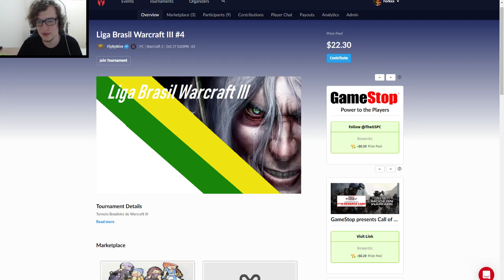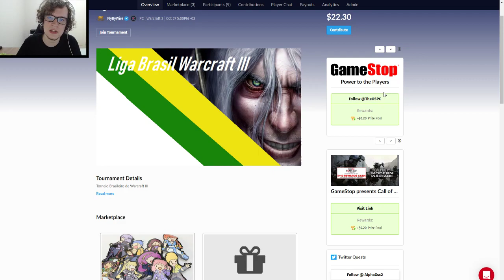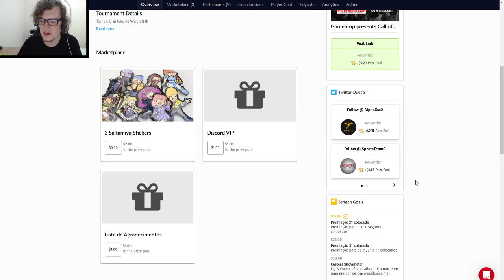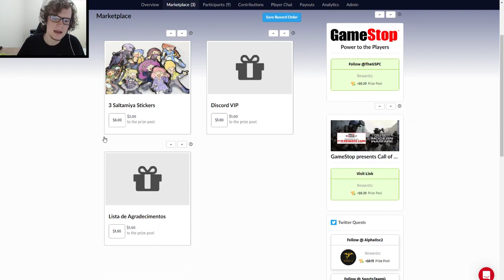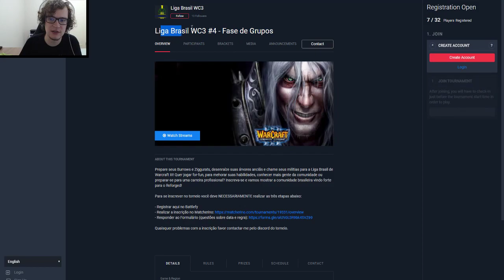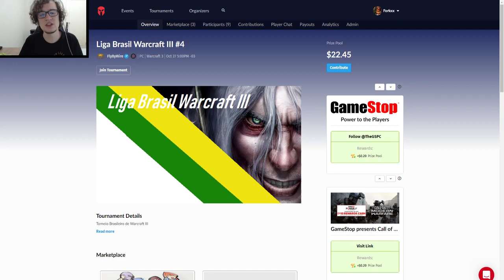AJUDE DE GRAÇA A LIGA BRASIL DE WARCRAFT 3! Matcherino dos campeonatos no Brasil